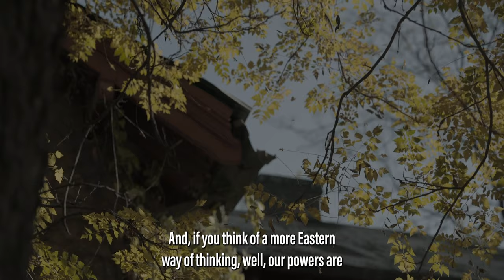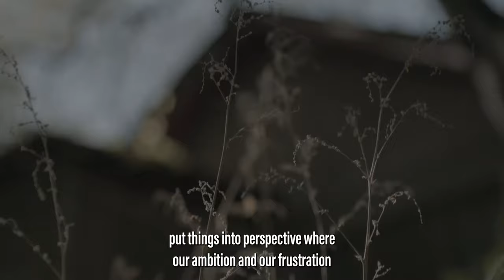East Meets West, Thinking Difference Between East & West - East Brain Vs West | NicolasBerggruen.com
Philanthropist and thought leader Nicolas Berggruen shares his perspective on how the Western way of thinking has empowered the individual, but also placed a tremendous amount of responsibility on us. A more Eastern way of thinking may bring us more in harmony with the rest of the world.

The question is not which is better but, rather, can one help the other?

Berggruen founded the Berggruen Institute to develop foundational ideas about how to reshape political and social institutions in the face of the great transformations of our time. In today's rapidly changing world, understanding, mutual respect and cooperation between the Eastern and Western worlds has never been more important, or more challenging.

Video Title: East Meets West | Thinking Difference Between East And West -East Brain Vs West

✅ Read My Book 📕

✅  About Nicolas Berggruen:

Nicolas Berggruen is co-founder of the Berggruen Institute, an organization dedicated to working with thinkers across cultures and disciplines to address some of the most significant political and cultural questions in our rapidly changing world.

In 2015, Berggruen announced the launch of the Berggruen Philosophy and Culture Center, which aims to bring together leading thinkers from around the world to ponder how culture and philosophy inform political thinking